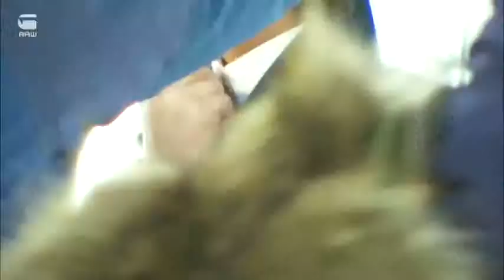Caleb Landry Jones pour G-Star Automne Hiver 2012 - Befind the Scene